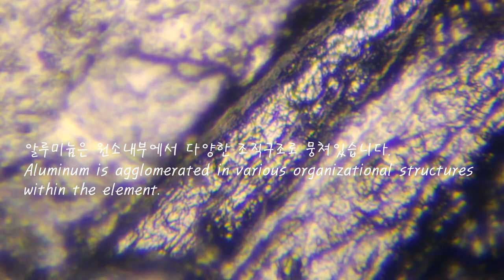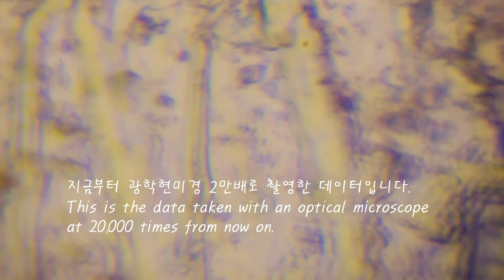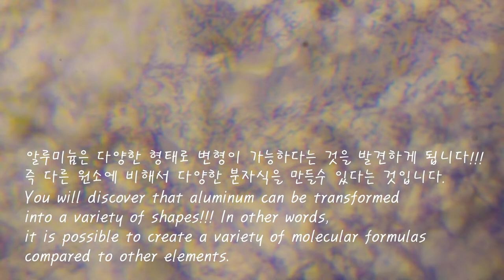알루미늄 Ai 원소 13번 광학현미경 6천배에서 2만배 Aluminum Ai element 13 optical microscope from 6,000 to 20,000 times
알루미늄 Ai 원소기호 13번 광학현미경 6천배에서 2만배 데이터
원소기호 13번 AI 알루미늄, 원소신주기율표 작업중에 매우 독특하게 변화를 하는 것을 이번에 알게되었습니다. 원소중에서 패턴변화를 쉽게 할수 있다고 여겨지는 단서를 발견하였습니다. 기본적인 뻘밭구조와 산비탈구조를 띄면서도 사각형패턴 또는 5각형의 패턴을 주사위식으로 안밖으로 공간을 구성하는 조직구조도 발견됩니다. 물론 이 것은 원소가 순물질 데이타라는 것을 근거로 한 것이지만 실제로 순물질은 쉽게 찾기는 현실상 어려울 것으로 예상됩니다. 결국 알루미늄은 분자구조식이 다양하게 변할수 있다는 것을 알려주는 것이기도 합니다. 다양한 모양과 패턴으로 이루어져있다는 것을 알게되면서 알루미늄의 여러모양 변형에 감탄하면서 이 알루미늄 원소주기율표의 13번을 추후 광학현미경 고배율로 광학 10만배 15만배 30만배 100만배 150만배 300만배 1000만배 1500만배로 구경할 날이 아주 가까운 미래일 것 같습니다. 만일 이 배율에서 특정한 모양으로 통일된다면 그것은 원소 신주기율표에선 고려를 해봐야 하지 않을 까 싶습니다... 현재는 광학현미경 광학 6천배에서 확실히 다른 원소와는 다른 모양을 보여주고 있습니다. 오히려 고배율로 갈수록 다양한 모양으로 보여지는 것이 눈에 띄게 차이가 납니다...
This time, I found out that AI aluminum, with the symbol number 13, undergoes a very unique change while working on the New Periodic Table of the Elements. Among the elements, we found a clue that it is believed that it is possible to change the pattern easily. Although it has a basic muddy field structure and a mountain slope structure, there is also an organizational structure that composes the space inside and out in a dice-style square or pentagonal pattern. Of course, this is based on the fact that the element is pure substance data, but in reality it is expected that it will be difficult to find a pure substance easily. After all, aluminum is also a reminder that the molecular structure can vary widely. While admiring the various shape transformations of aluminum, seeing that it is made up of various shapes and patterns, take a look at number 13 of the periodic table of the elements under an optical microscope with a high magnification of 100,000 times, 150,000 times, 300,000 times, 1,000,000 times, 1.5 million times, 3 million times, 10 million times, and 15 million times. It looks like it will be in the very near future. If it is unified into a specific shape at this magnification, it should be considered in the New Periodic Table of Elements... Currently, it is clearly showing a different shape from other elements at 6,000 times the optical microscope. On the contrary, the higher the magnification, the more different shapes are displayed...

Gwanghyup Cherry Blossom Ingredient Analysis Center